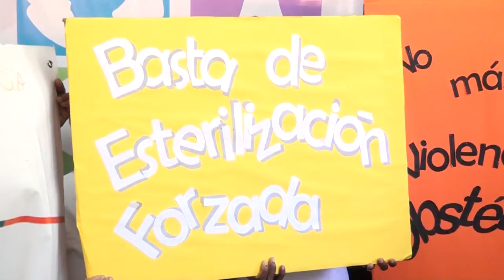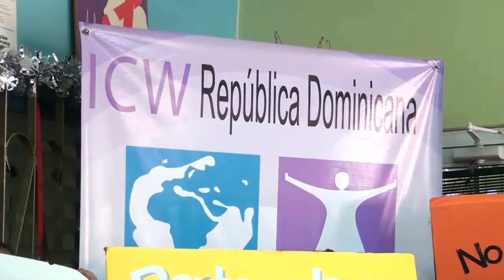Piden a Salud Pública ofrecer opción de parto vaginal a mujeres con VIH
La Comunidad Internacional de Mujeres con VIH y la Alianza Solidaria para la Lucha Contra el VIH solicitaron al Ministerio de Salud que revisen las normas y protocolos de atención a personas con esta enfermedad a fines de incorporar el parto vaginal para las féminas que portan el virus.

La vocera de la entidad, Felipa García consideró la negación de esta opción como un acto de violencia hacia la mujer.

Redactaron que en un estudio presentado por el Colectivo de Mujer y Salud en el año 2015, La República Dominicana tiene la tasa más alta de cesáreas innecesarias en el mundo con un 56 %.